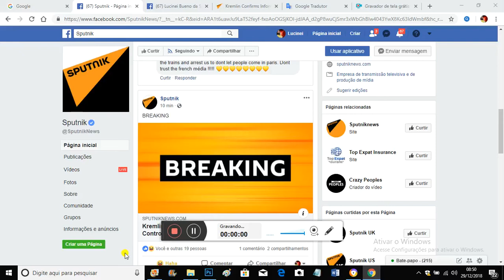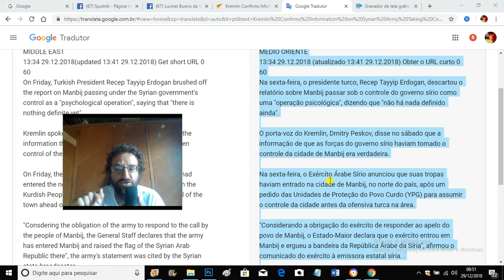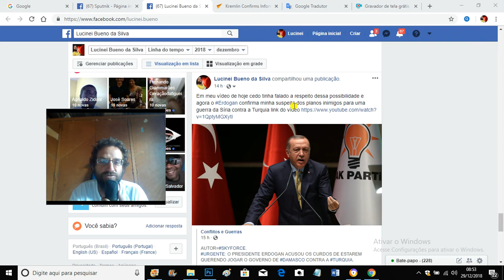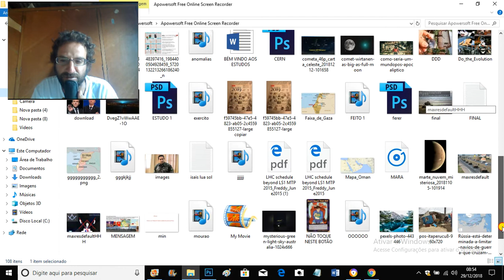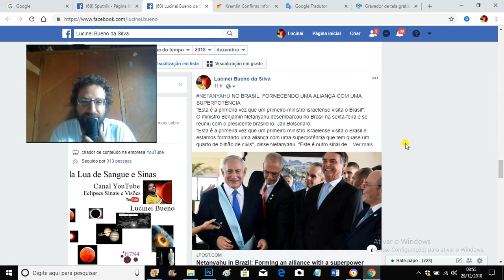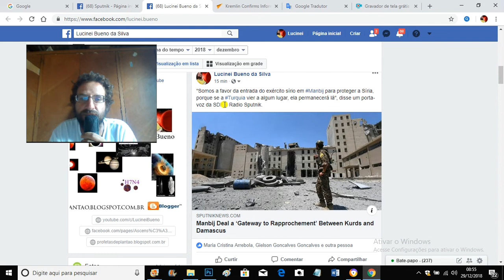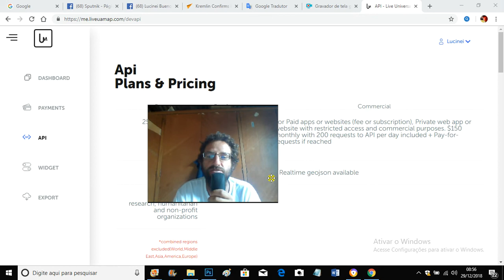EXÉRCITO DA SÍRIA ENTRA EM MANBIJ E ERDOGAN DA TURQUIA FICA EMBARAÇADO COM A SITUAÇÃO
Kremlin confirma informação sobre exército sírio tomando controle sobre Manbij
MÉDIO ORIENTE
13:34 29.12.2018 (atualizado 13:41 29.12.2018) Obter o URL curto 0 60
Na sexta-feira, o presidente turco, Recep Tayyip Erdogan, descartou o relatório sobre Manbij passar sob o controle do governo sírio como uma "operação psicológica", dizendo que "não há nada definido ainda".

O porta-voz do Kremlin, Dmitry Peskov, disse no sábado que a informação de que as forças do governo sírio haviam tomado o controle da cidade de Manbij era verdadeira.

Na sexta-feira, o Exército Árabe Sírio anunciou que suas tropas haviam entrado na cidade de Manbij, no norte do país, após um pedido das Unidades de Proteção do Povo Curdo (YPG) para assumir o controle da cidade antes da ofensiva turca na área.

"Considerando a obrigação do exército de responder ao apelo do povo de Manbij, o Estado-Maior declara que o exército entrou em Manbij e ergueu a bandeira da República Árabe da Síria", afirmou o comunicado do exército à emissora estatal síria. .

Quando a notícia foi divulgada, o presidente turco, Recep Tayyip Erdogan, descartou as alegações como uma "operação psicológica" e disse que a situação na área ainda não estava clara.